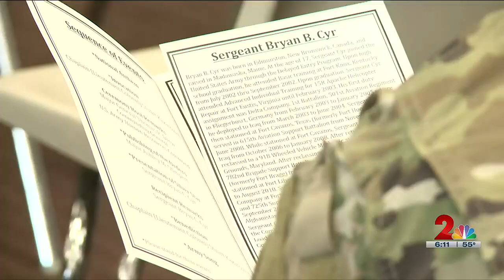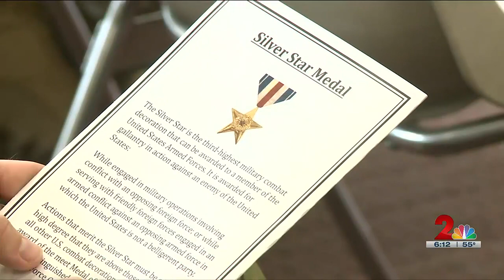Soldier receives Silver Star for military action nearly 14 years ago